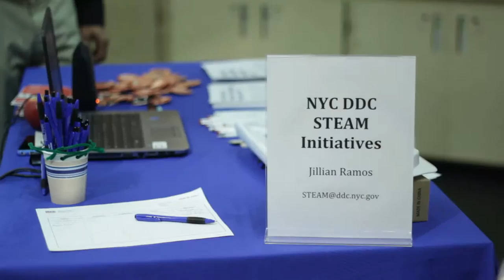Engineering STEM Night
The New York Hall of Science hosted STEM Night: Careers in Engineering. This free event allowed students to engage in hands-on activities, hear from experts in the field through a panel discussion, and network with engineering professionals.

STEM Nights are a series of evening events that feature talks and informal networking with STEM professionals who are invited to NYSCI to share their work and career journeys with the Explainers in our Science Career Ladder program and other high school and college students across the city. STEM Nights include an open, exploratory session wherein participants engage in hands-on activities related to the field of focus, a panel discussion by professionals in the field, followed by questions from the audience, and then a networking session. Free for high school and college students. to see more about upcoming STEM Nights!

Produced by Khalid Straker, Bec Susan Gill, Jayde Lovell